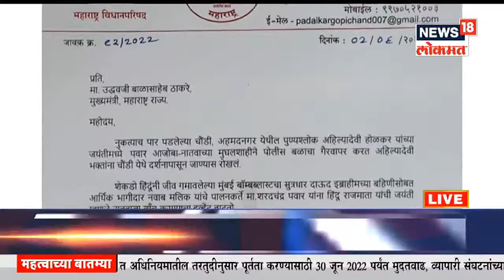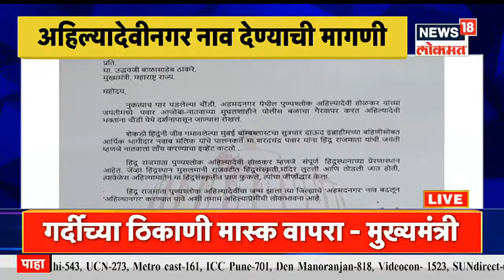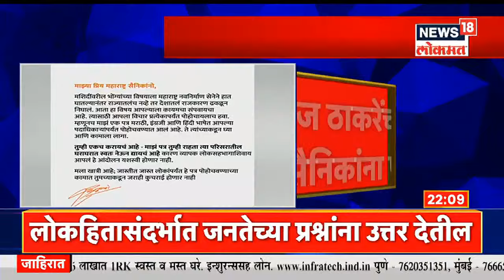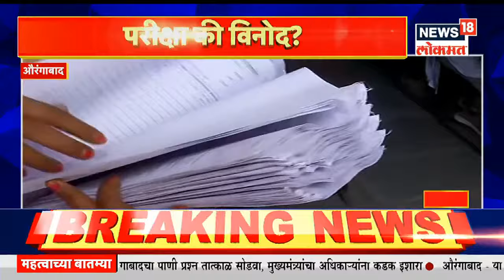Diwasbharachya Batmya @10PM | राज्यात तूर्तास मास्कसक्ती नाही - CM Uddhav Thackeray |News18 Lokmat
Corona News : महाराष्ट्रात पुन्हा कोरोनाचा उद्रेक वाढायला लागला आहे. कोरोनाबाधित रुग्णांच्या संख्येत पुन्हा झपाट्याने वाढ होत असल्याचं चित्र आहे. राज्यात काल नव्या कोरोनाबाधितांचा आकडा थेट 1 हजाराच्या पार गेला होता. त्यामुळे मुख्यमंत्री उद्धव ठाकरे यांनी तातडीने टास्क फोर्ससोबत बैठक बोलावली. या बैठकीत सध्याच्या परिस्थितीवर आढावा घेण्यात आला. तसेच या बैठकीत निर्बंधाबाबत कोणताही निर्णय घेण्यात आला नाही. मुख्यमंत्र्यांनी या बैठकीत मास्कसक्ती करण्याचा निर्णय घेतला नाही. पण त्यांनी राज्यातील जनतेला मास्क वापरण्याचं आवाहन केलं आहे.